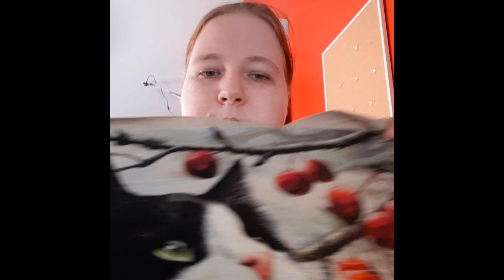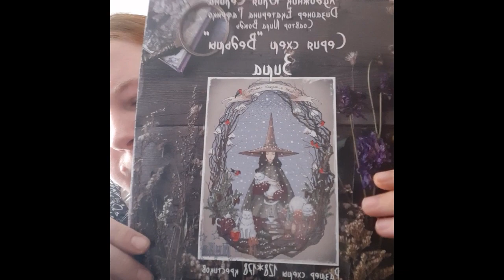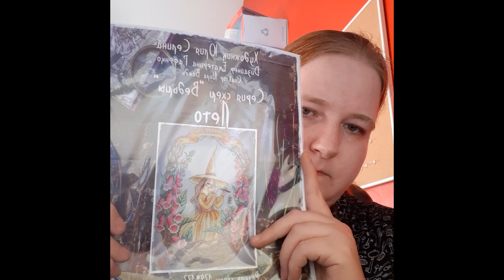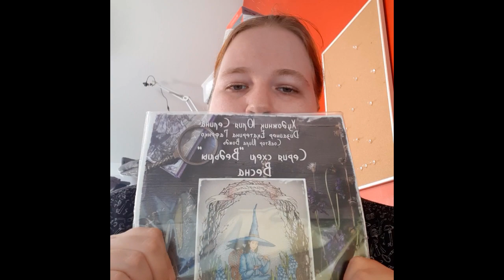Flosstube 1: wips, finishes, know your needleworker tag, original cross stitch tag